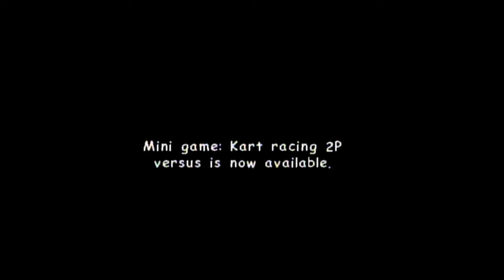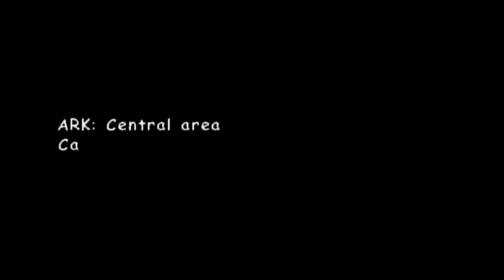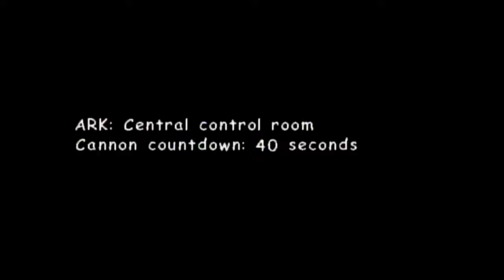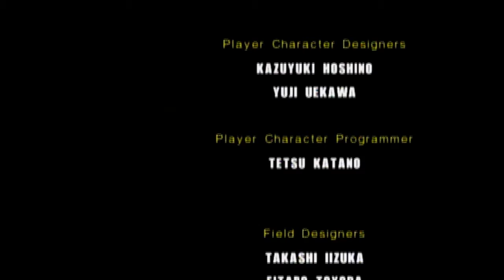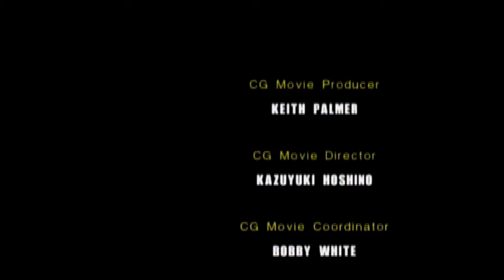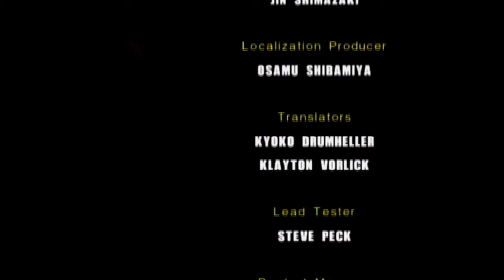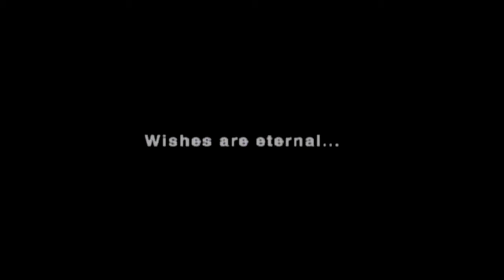Sonic adventure 2 BATTLE part 6